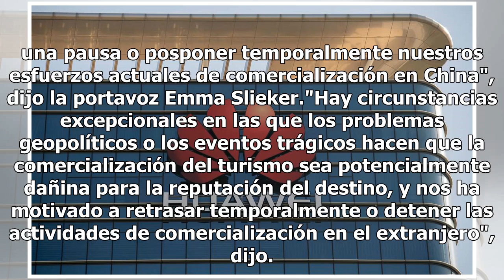Caso Huawei afecta a automotrices chinas en Canadá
Varias empresas automotrices chinas que planeaban expandir su producción en Canadá decidieron detener este proceso ante el arresto de Meng Wanzhou, ejecutiva financiera de Huawei Technologies, lo que impactó la relación diplomática entre ambos países. Flavio Volve, presidente de la Asociación de Man...